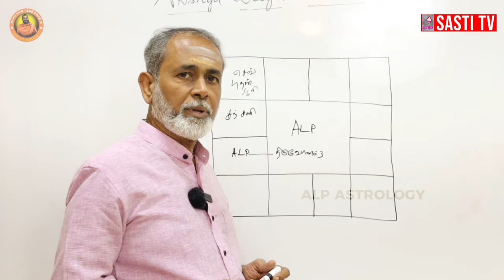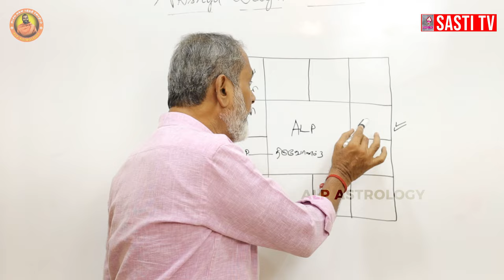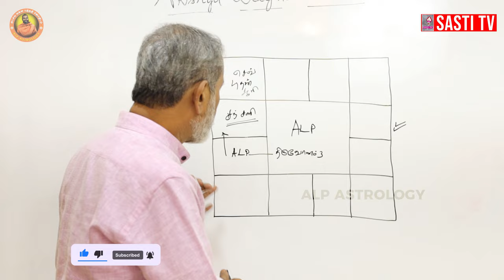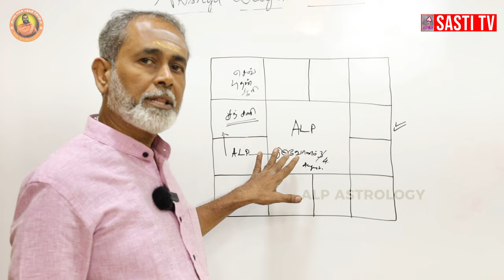கெட்டிமேளம் கொட்டும் நேரம் எப்போது ! ALP ASTROLOGY